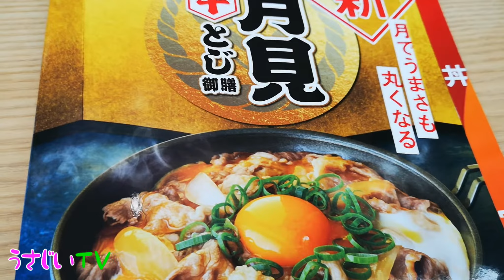吉野家の牛 Yoshinoya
吉野家の牛丼

YouTuber＆写真教室（ストアカ・全国出張します）

◎使用機材

●TASCAM DR-05 VER2-JJ
（音撮り）

●有線マイク：,MPM1000U

●アクションカメラapeman

●アクションカメラMUSON

●コンデンサーマイク ピンマイク

外食撮影の時は必ずどういったことに使うか説明してお店から許可をもらいます。
お客さんが写りこんだ時はモザイクを入れます。
お客さんが写っている時はお客さんからも許可をもらった動画です。

「いきなり！ステーキ」と「鳥貴族」は長くないビジネス…！？堀江が語る「吉野家」との違いとは【NewsPicksコラボ】

福田雄一最新作！佐藤二朗さんにガチで吉野家のCMを撮らせてみた（佐藤二朗 / 若月佑美）